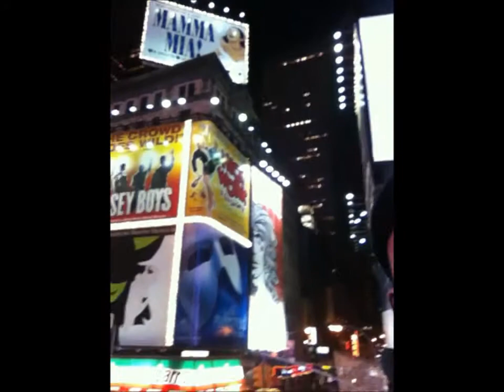Oseikrom tv7 part 2